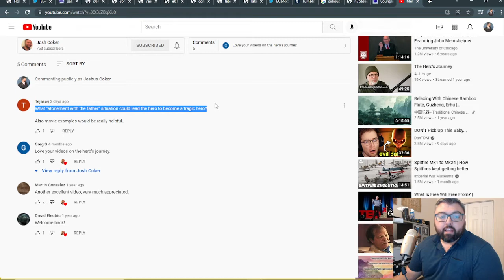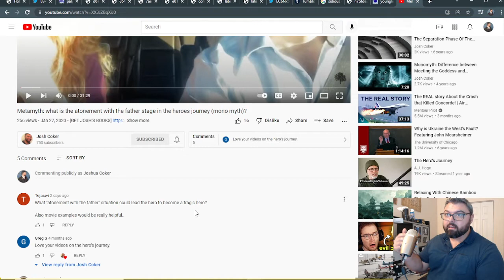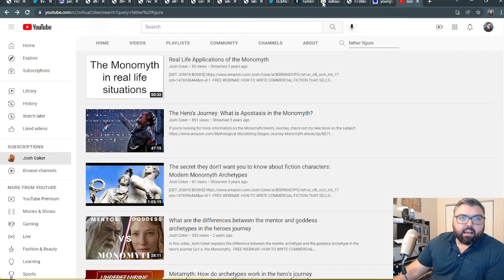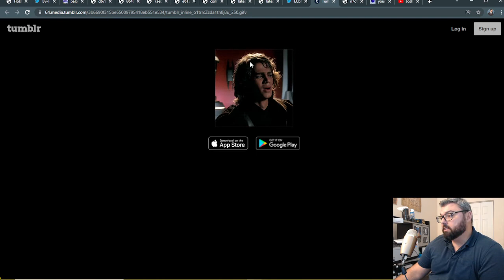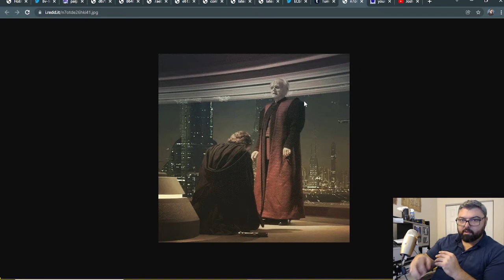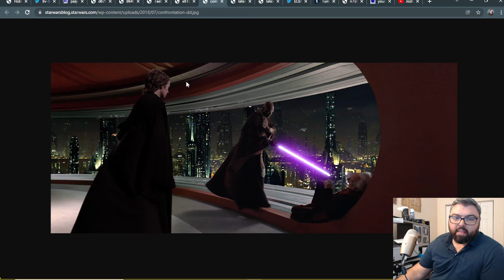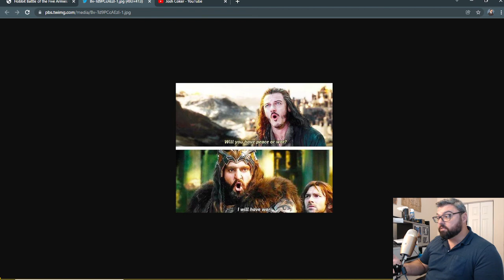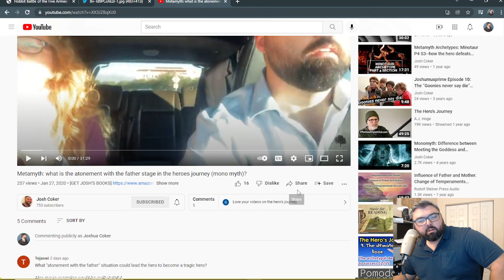Tragic Atonement with the negative parental / father figure—Metamyth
-FREE WEBINAR: HOW TO WRITE COMMERCIAL FICTION THAT SELLS-

FOLLOW JOSH!!!